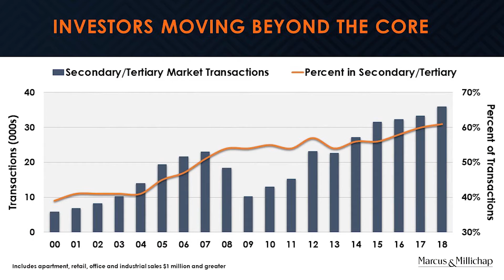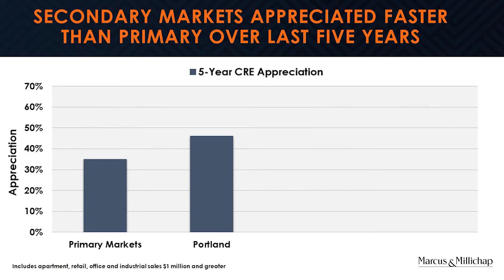Moving Capital - How Investors Are Expanding Their Horizons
Investors increasingly targeting assets in Secondary/Tertiary metros.

Marcus & Millichap is the market leader at moving capital, supporting $13B of interstate investment over the last year

 Sellers get unmatched exposure for listings and ability to source qualified buyers nationwide.

Buyers can access nationwide inventory, then partner with a local Marcus & Millichap market expert.